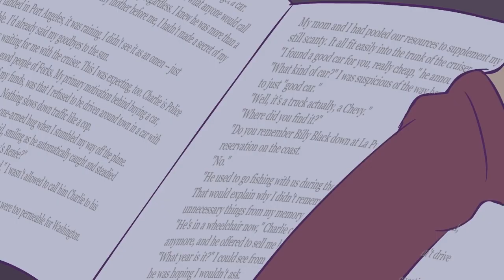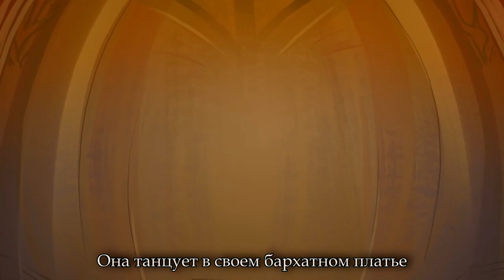【Animation by Daria Cohen 】Voltaire - The Night (rus sub)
Animation by Daria Cohen